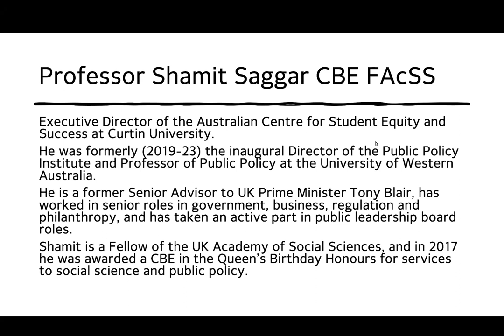Shamit Saggar: National Commitment to Student Welfare, Safety & Wellbeing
Hosted by Student Voice Australasia

Speaker: Professor Shamit Saggar CBE FAcSS
Executive Director of the Australian Centre for Student Equity and Success at Curtin University.

The presentation from the 14 May Student network session is about student equity and success from a national perspective, student-centric decision-making in higher education and recommendations 18 & 19 by the Universities Accord.